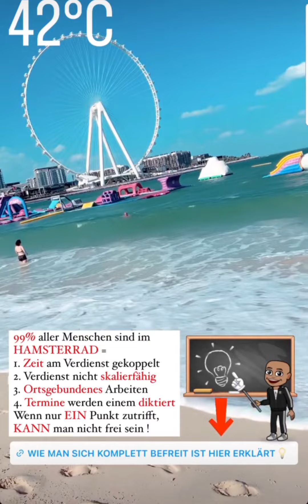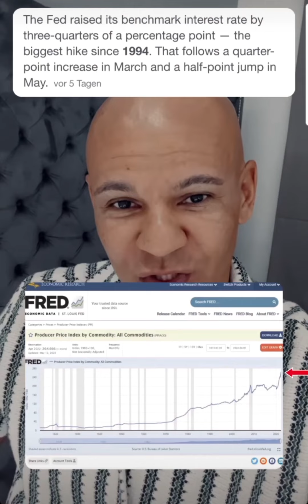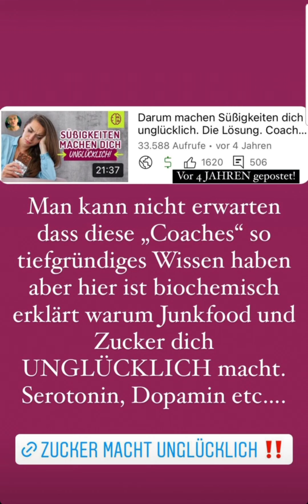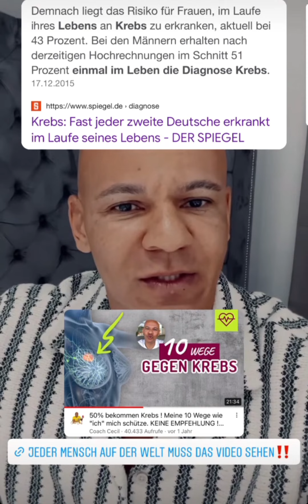Coach Cecil instagram Stories vom 20.06.2022